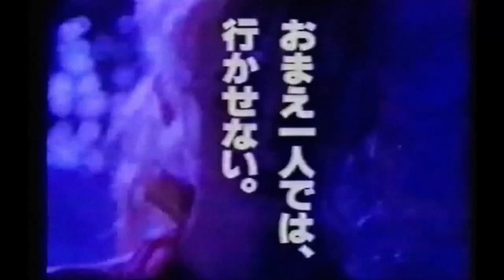Final Fight 2 Commercial ファイナルファイト２』(CM)